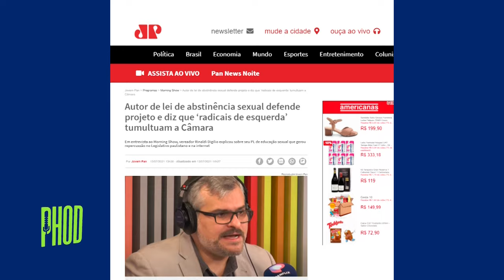Jair Bolsonaro e os evangélicos | Phod | com Rinaldi Digilio | Ep. 01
No episódio nº 01 do Phod, o vereador da cidade de São Paulo e pastor, Rinaldi Digilio, fala sobre a relação e apoio dos líderes e pastores evangélicos ao presidente Jair Bolsonaro. Digilio é o vereador mais polêmico de São Paulo e no dia 7 de Setembro, esteve ao lado de Bolsonaro nas manifestações na avenida Paulista. Pastores apoiando Bolsonaro? Bolsonaro e os líderes evangélicos?  Crentes e Bolsonaro juntos? Entenda a verdade sobre a relação entre igrejas e Bolsonaro

🎙 Phod é um podcast que trata de política, sempre com um convidado polêmico do cenário. É apresentado pelo jornalista e consultor de Marketing Político, Lucas Pimenta, e exibido todas as quintas-feiras às 19h00.

Perguntas que os políticos nunca responderam sobre temas que podem mudar sua vida! 🎙

Participe da maior comunidade sobre Marketing Político, Marketing Eleitoral e aprenda como ganhar uma eleição com pouco dinheiro com dicas grátis e ideias de campanha eleitoral para candidatos: